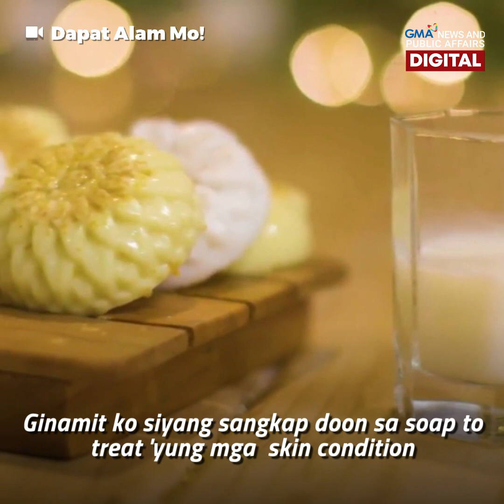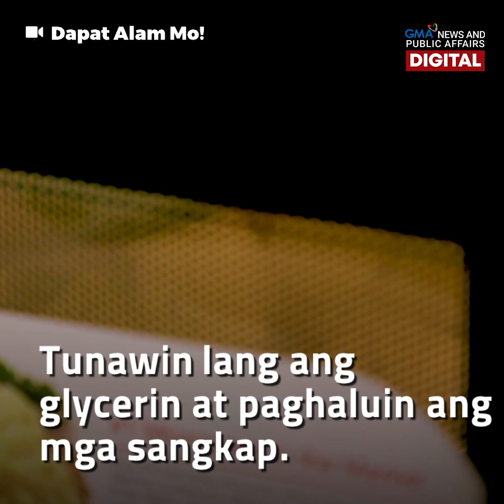Breast milk, puwedeng gawing sabon? | Public Affairs Exclusives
Hindi lang daw masustansya ang gatas ng ina, kundi nakakapagpaganda pa?!

Kaya ang sobrang breast milk ni Mommy Claudine, naisipan niyang gawing  sabon para daw sa mga problema sa balat.

Kung paano, alamin sa video!